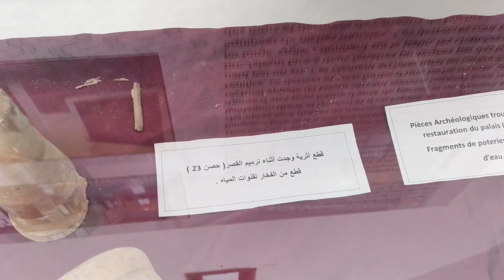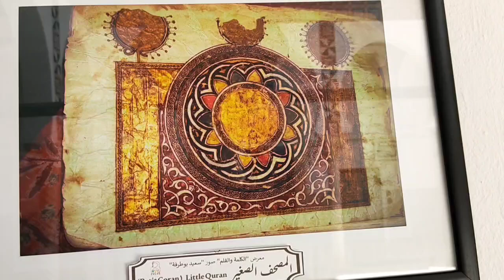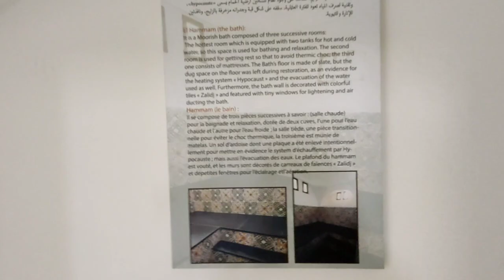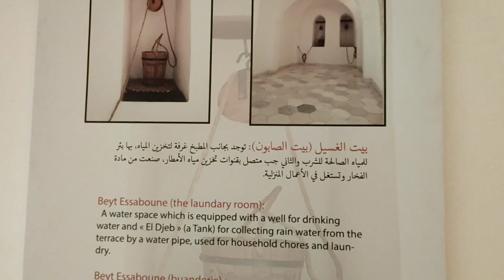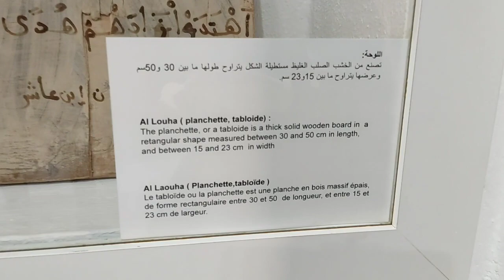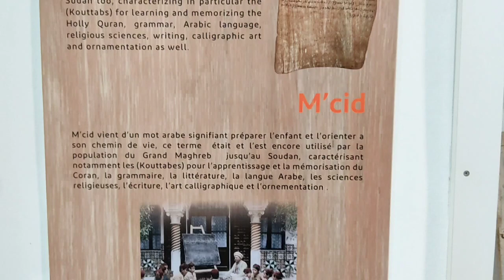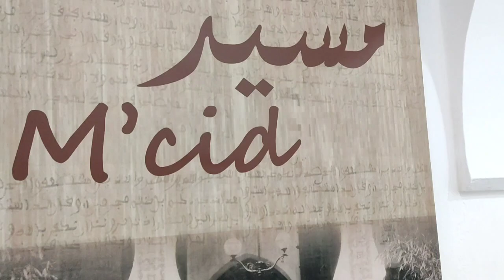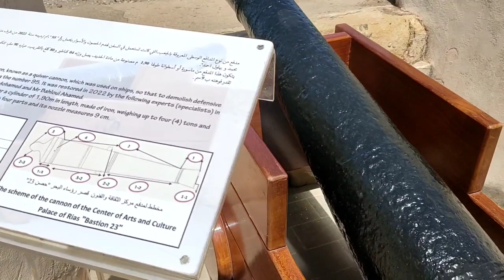قصر رياس البحر الحصن 23 ساحة الشهداء قاع الصور